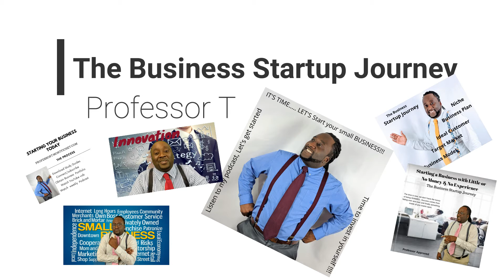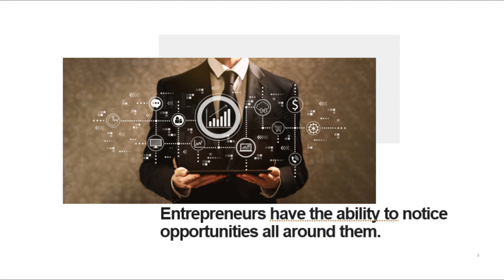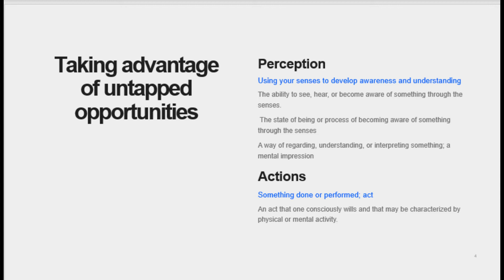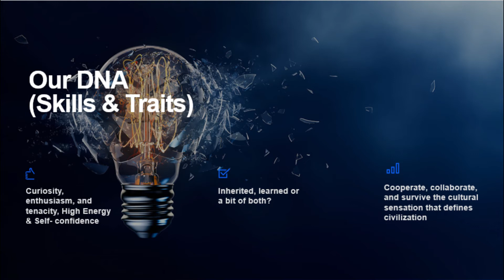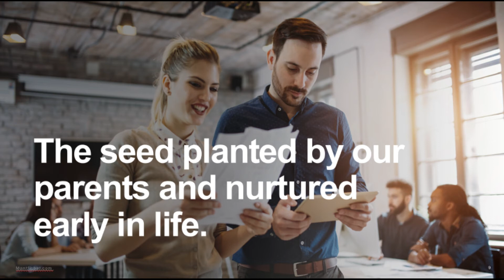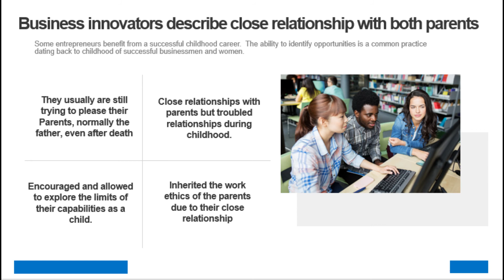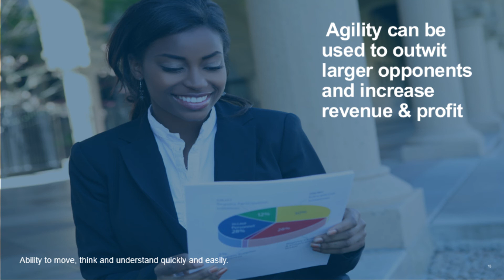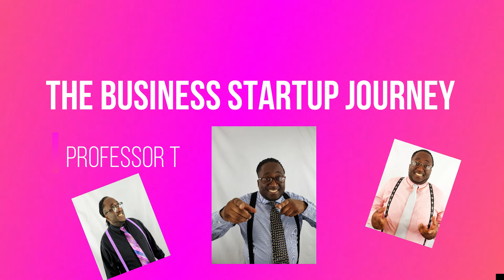How to become Entrepreneur | Skills of an Entrepreneur | Entrepreneur characteristics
Hello Entrepreneurs!
In this video, I am Goona telling you that How to become Entrepreneur | Skills of an Entrepreneur | Entrepreneur characteristics | Entrepreneur We will discuss here How we become an entrepreneur and what are the required skills for an entrepreneur? The Skills and traits of an Entrepreneur focus on the entrepreneur's ability to notice opportunities all around them. They are dreamers who deliver. The seed planted by their parents is nurtured early in life. Entrepreneurs have the ability to take advantage of untapped opportunities through perception and action.
The point we will cover in this video are as following:
1 How to become an Entrepreneur
2 Skills of an Entrepreneur
3 Entrepreneur characteristics
4 Entrepreneurship
5 Serial Entrepreneurs
7 successful Entrepreneurs
8 Business opportunities
9 Skills and traits of an Entrepreneur